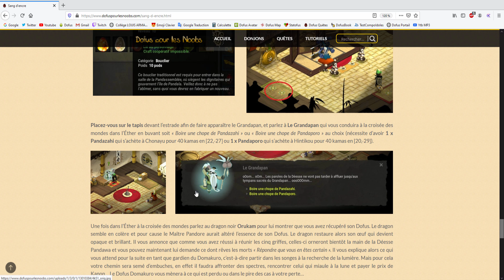OBTENTION 8 DOFUS DOMAKURO ! (effets totalement à revoir)